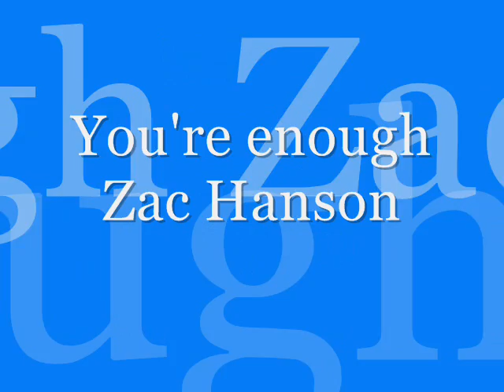Zac Hanson - " You're enough "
This one is for my best friend and all thE Zac lovers out there ;)
(Fool's Banquet '07)